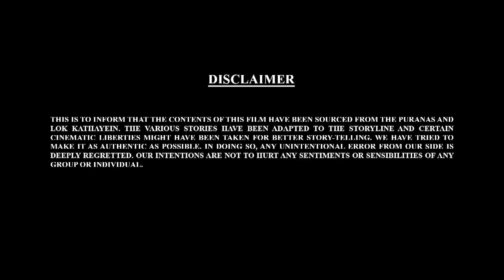Let's Watch Bal Ganesh ki Kahaniya Ep - 61 | Mythological Stories of Bal Ganesh | Manna Cinema